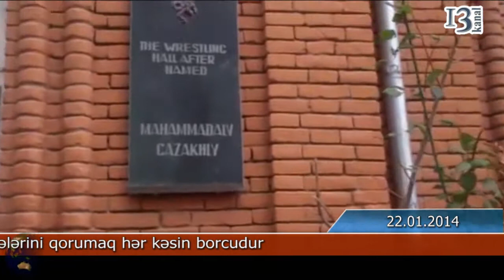Qazaxın tarixi abidələri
Qazaxın tarixi abidələri ölkəmizin zəngin mədəni irsə sahibliyindən xəbər verir. Belə ki, Qazax şəhərində yerləşən Prolaslav kilsəsi XIX əsrin əvvələrində tikilıib istifadəyə verilib. Az muddet kilsə kimi fəaliyyət göstərəndən sona SSRi rəhbəri burayı qapayıb. 1937-ci illərdə Azərbaycan aktivləri SSRİ rəhbəri tərəfindən güllələnib. Güllə izləri kilsənin divarlarında qalır. 1990-cı illərdə Qarabağ konfiliktində yerli əhalı bu kilsəni uçurmaq istəyiblər, lakin demokratik fikirli insanlar bunun qarşısını almışdılar. Yalnız gördüyünüz bu xaç müəyyən qədər zərər çəkmişdi. Bir neçə il öncə bu xaç bərpa edilib. Tolarantlığın dözümlüyün nümunəsi olan Erməniqriqariyan kilsəsi XIX əsrin sonlarında XX əsrin əvvəllərində Qazax şəhərində tikilib. Qazax şəhərində "Güləş" mərkəzi kimi fəaliyyət göstərir. XIX əsrin sonlarında XX əsrin əvvəllərində müsalman məçidi inşa olunub. Bir müddət məçid kimi fəaliyyət göstərəndən sonra bağlanıb. Lakın Şura höküməti bu məçidi sklat çevirib. 1993-cü ildən bu günə kimi Qazax şəhərinin dindarlarına qulluq edib.